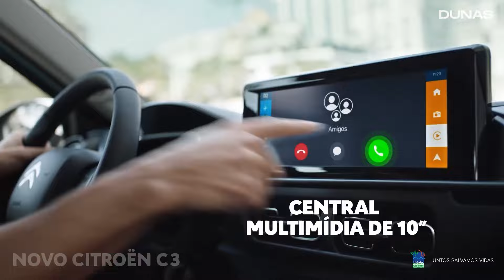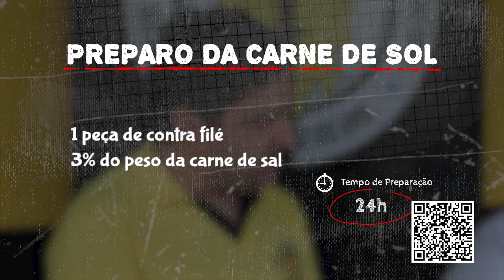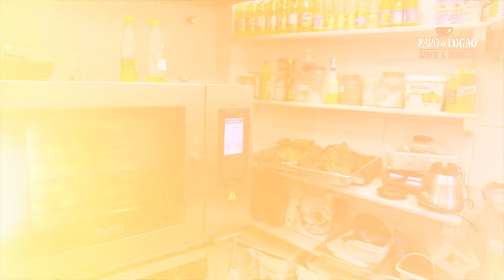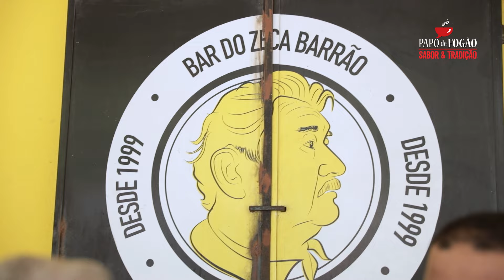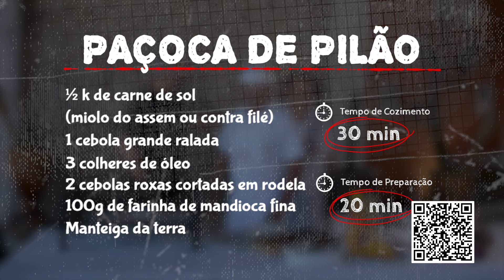Papo de Fogão - 17/12/2023 - Chef José Henrique e Zenon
O Papo de Fogão - Sabor e Tradição está diferente e cheio de surpresas!
Começamos mostrando pra vocês como é produzido o sal marinho na Salina Araguassu/Socel, em Porto do Mangue/RN. Com o Chef José Henrique e Zenon, do Bar Zeca Barrão em Caicó/RN, vamos compartilhar os segredos do preparo da carne de sol. E a saga continua na segunda receita, Paçoca de Pilão, com os Chefs Adalva Rodrigues e Neto Faustino do Rest. Paçoca de Pilão em Pirangi/RN. Uma combinação de sabores que vai surpreender!

Direto do Boteco Mercado dos peixes de Mucuripe, a chef Olga Branco vai nos conduzir pela arte de preparar um arroz de camarão irresistível.

E na dica rápida, a talentosa chef Irene Semente, do Restaurante São Francisco, do Mercado São Sebastião, vai revelar os segredos de um doce de banana no vinho que vai conquistar seu paladar.